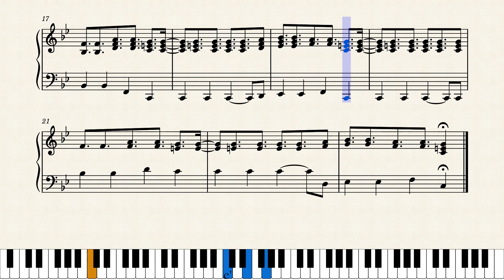MCC Decision Dome by Isaac Wilkins (Piano Cover)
I wanted to write a short fun piano cover for a song from Minecraft Championship! It's a fun yet competitive minecraft tournament, organised by Smajor1995 and the Noxcrew. It's played by a whole bunch of YouTubers / Twitch streamers, including TommyInnit, Dream, CaptainSparklez and many, many more! This song is composed by Isaac Wilkins, otherwise known as EpicLandlord, composer and game designer for the event.
I've been watching the event for a while and I wanted to do something to celebrate the event, and what better way than to turn it into sheet music? :)

And while you're at it, go watch the event! The next one will be on June 26th!